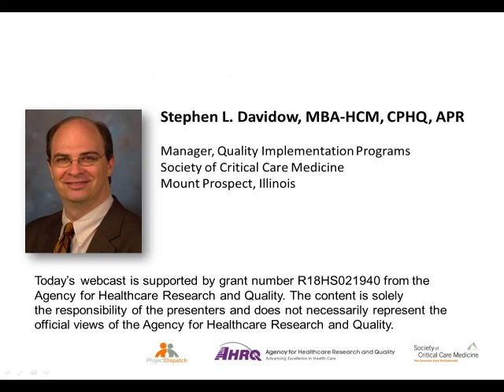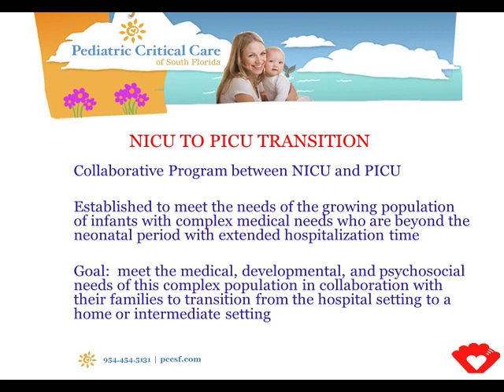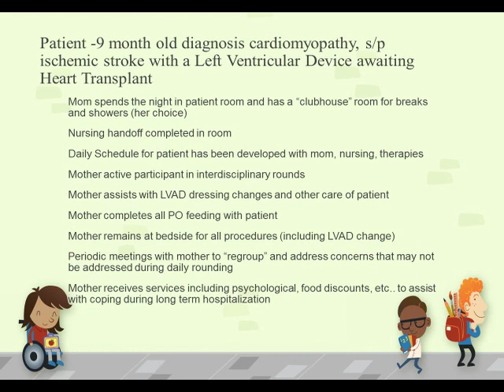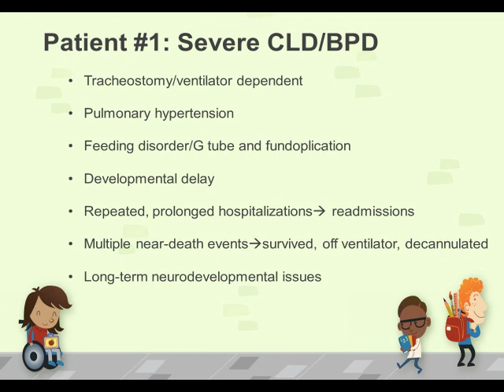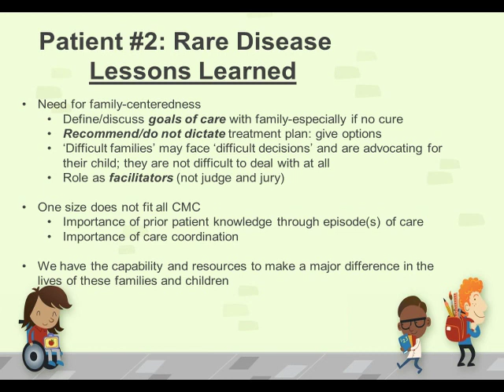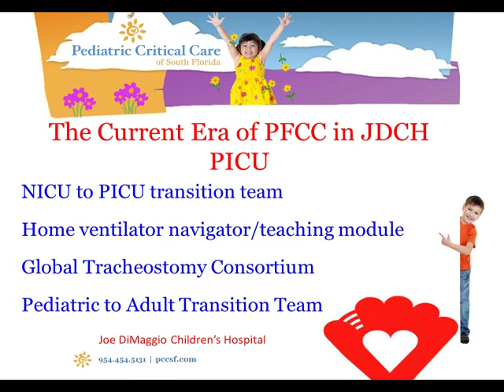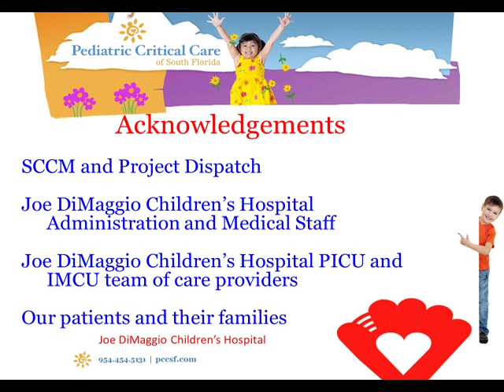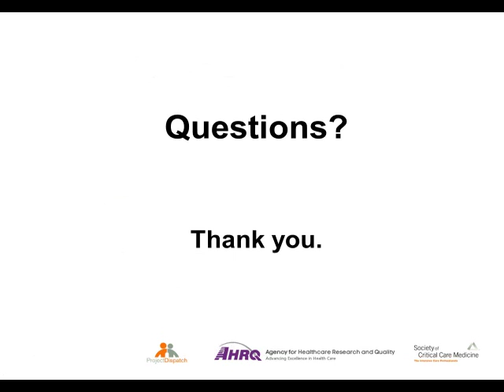Comprehensive Patient-Centered Care in the Pediatric ICU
In this presentation, Jason L. Adler, MD, MBA, discusses the implementation of patient- and family-centered care practices in the pediatric intensive care unit (PICU) at Joe DiMaggio Children’s Hospital (JDCH) in Hollywood, Florida, USA. He also speaks to the impact these practices have had on staff and the institution.
Daily bedside multidisciplinary rounds were introduced in 2006 at JDCH. During these rounds, active participation in care is sought from all who are present. This includes parents, patients, physicians, nurses, respiratory therapists, pharmacists, social workers, and a family advocate/educator. The program at JDCH has grown dramatically over the years and continues to anticipate many needs of patients and their families. It is integral to how care is provided, and the impact it has had is significant and far reaching.

Learning Objectives
- Outline the patient- and family-centered care program at Joe DiMaggio Children’s Hospital
- Formulate plans to implement patient- and family-centered care programs in the participants’ own pediatric ICUs
- Evaluate patient- and family-centered care efforts using patient satisfaction data